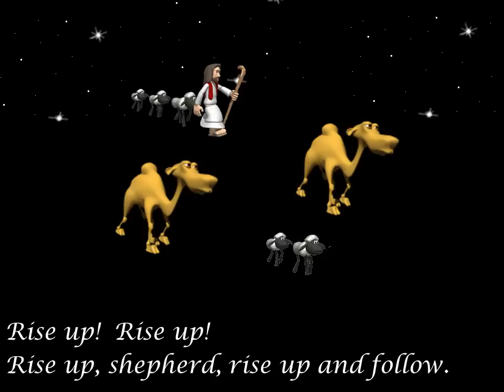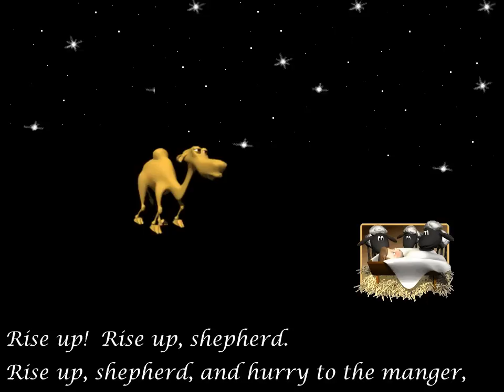CHRISTMS 2012 - ACTS -- Rise Up Shepherd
This video was recorded using a slide show put together for the ACTS Choir and Orchestra Christmas cantata for December of 2012.